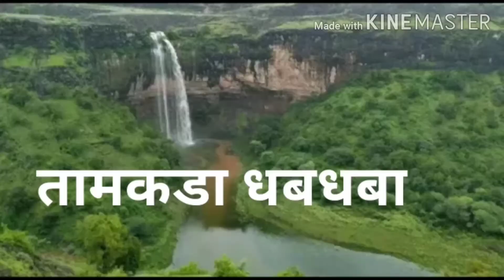भंडारदरा, सांधण व्हॅली, रंधा फॉल, निळवंडे धरण इतर धबधबे/bhandardara,randha,reverse waterfalls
BHANDARDARA DAM AND ITS WATERFALL
RANDHA WATERFALL
NILVANDE DAM
SANDHAN VALLEYS
REVERSE WATERFALLS
VANILLA FALLS
VITTHALAKADA WATERFALL,KHANJAPUR
TAMKADA WATERFALL,CHANDANAPURI
TAWA WATWRFALLS
ADHALA DAM
Best waterfalls,mansoon waterfall videos,
Best nature videos
Best waterfalls

Copyright desclaimer under section 107 of the copyright act 1976,allowance is made for "fair use" for purposes such as criticism,comment news reporting,teaching, scholarship and research.fair use is a use permitted by copyright statute that might otherwise br infringing,non-profit,educational and personal use tips the balance in favour of  fair use

🙏🙏SAURABH HASE🙏🙏